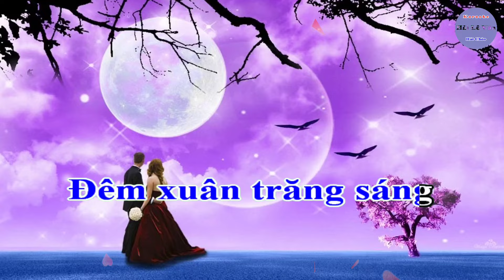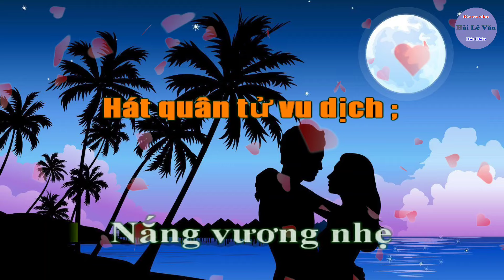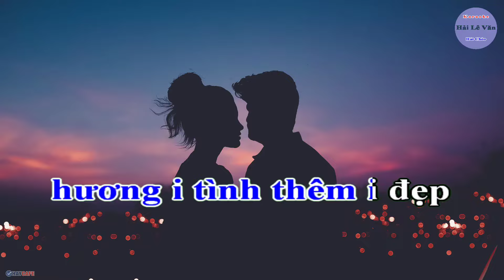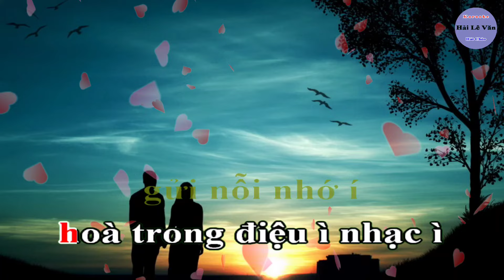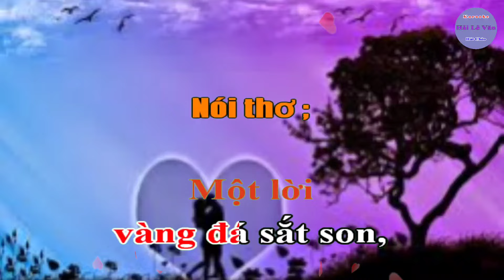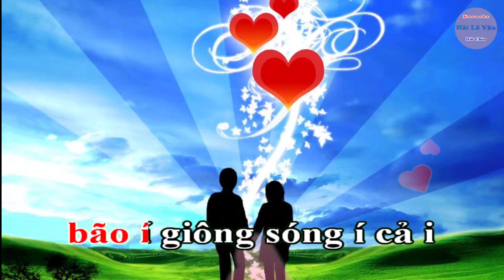Karaoke Hát Chèo ; Thắm Tình Vẹn Nghĩa Duyên Ta _ SL : Nguyễn Sỹ Sang _ Điệu ; Quân Tử Vu Dịch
Karaoke hát chèo ; Thắm tình vẹn nghĩa duyên ta
Soạn lời ; Nguyễn Sỹ Sang
Điệu quân tử vu dịch
Nhớ ai
tưởng bóng mơ hình,
Đêm xuân trăng sáng
ta mình gặp nhau,
Dịu dàng
hương Bưởi hương Cau,
Lời thương tiếng nhớ
trước sau vẹn tròn ...
Em ơi i ,
duyên phận đôi mình i i i ...
Anh ơi i i i ,
một lời vàng đá
đinh ninh trọn đời iii .
Nắng vương nhẹ
tô i hồng đôi má
ngàn hoa lá í
khoe i màu vẫy í gọi ì
tháng í chờ năm i đợi ì
Em khao khát mong ngày ì
gặp í i i Anh i .
Trăng thanh sáng tỏ i
đẹp duyên đôi i lứa
chan chứa tin yêu ,
Muốn gửi bao i điều
tròn duyên thắm í
để lòng anh say i đắm í
hương i tình thêm i đẹp
Anh khao khát
mong ngày gặp nhau i
Chung bước qua cầu ì
son i sắt duyên ì đầu
ì i í i i ...
Mong mỏi bấy lâu i
nhịp i cầu chung i bước í
gửi nỗi nhớ í
hoà trong điệu ì nhạc ì
ý thơ hay i ngóng í đợi
bao i ngày ì
mãi í còn đậm i sâu i
đẹp i thêm duyên i đầu ì
một i câu thề ì hải ì
nguyện mãi bên i nhau
sá chi, mưa nắng dãi dầu ì
Tìm i trong hạnh i phúc í
một i màu i i ì
một i mầu tim yêu .
Một lời
vàng đá sắt son,
đẫu cho nước chảy
non mòn người ơi,
Đã thương
thương đến trọn đời,
Gửi trong khúc hát
đầy vơi ân tình .
Bão giông đâu ngại í
tay i ta chung i tay i
thương i nhớ đong i đầy ì
tình càng đậm sâu
khao khát mong mỏi iì
cho thắm í trọn tình i duyên
Trầu cau
nay thoả ước nguyền ì
Vẹn i tình mai i trúc í
bến í thuyền i i ì
Bến thuyền chung i đôi ...
Thương nhau
thời thương i đến
trọn ì đời ì
bão í giông sóng í cả i
ta i thời i i ì
ta i thời vẫn bên nhau.
Duyên thắm không phai i
dặm i dài chung i bước
vẹn nghĩa duyên ta i
mai trúc i một i ì
ì í i ì nhà ì i i í i ..